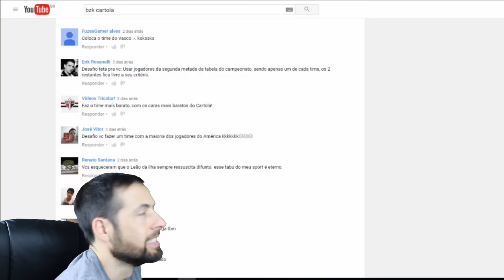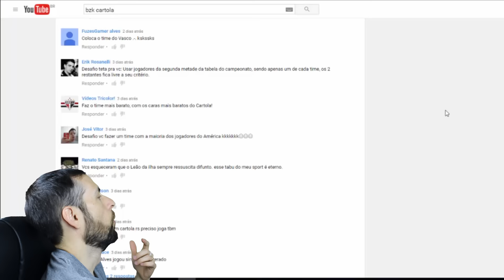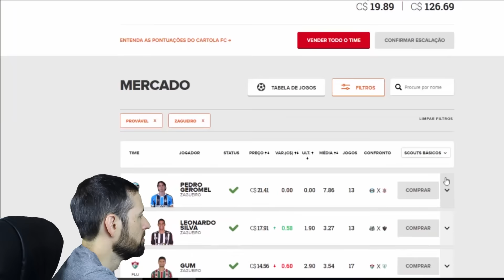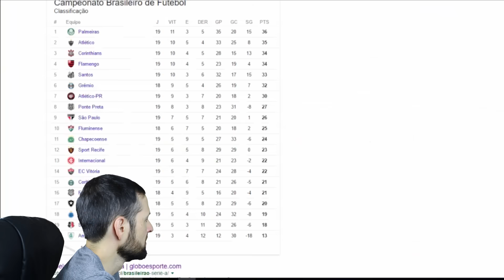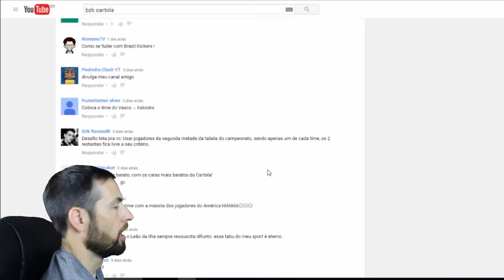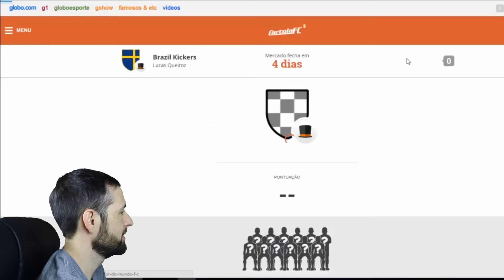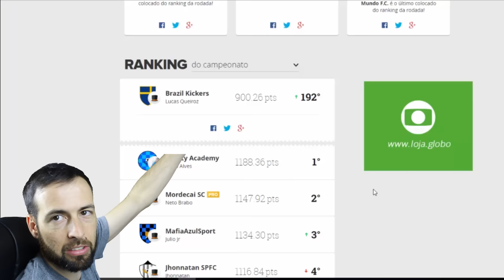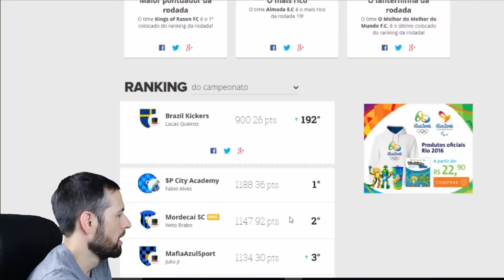DESAFIO CARTOLA: SÓ JOGADORES DA PARTE DE BAIXO DA TABELA (20ª rodada)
Desta vez o nosso desafio no "CARTOLA FC" será somente escalar jogadores da parte de baixo da tabela do brasileirão!
Será que vai dar boa!!!